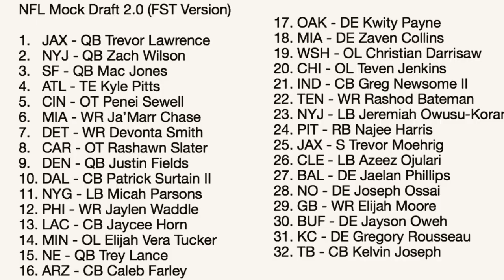NFL Final 2021 Mock Draft! Predicting The Entire 1st Round!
In today's video, I give you guys my final 2021 NFL mock draft!

Download the Thrive Fantasy App and use my code: FST to get a match on your first $20 deposit.

DOWNLOAD THE FLICK CHAT APP AND JOIN THE GROUP!